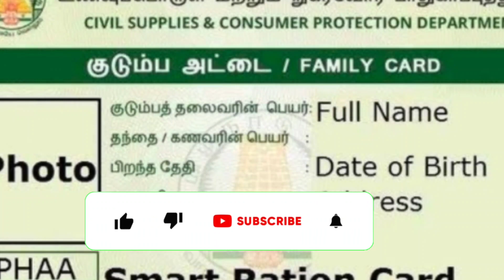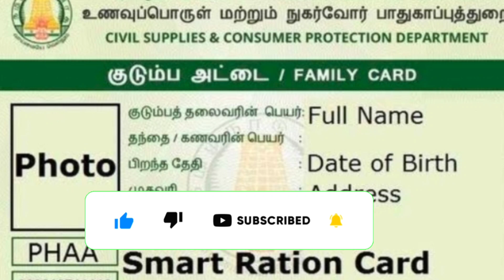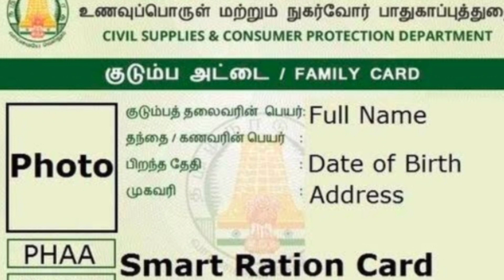ரேஷன் அட்டைக்கு புதிய அறிவிப்பு | NPHH PHH AAY Ration card news in tamil | Stalin Arivippu#mkstalin